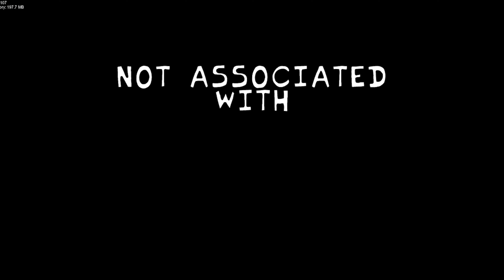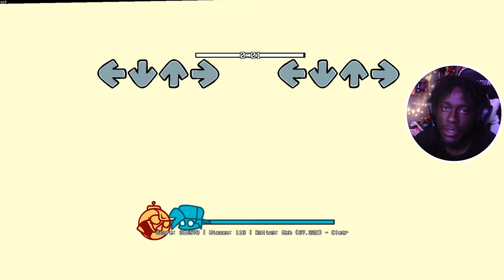THE MEMORIES!! | Friday Night Funkin' V.S. Benson FULL WEEK [HARD] Regular show mod